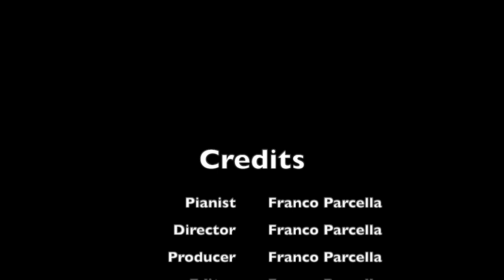Franco's Piano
This video is about Franco_Piano